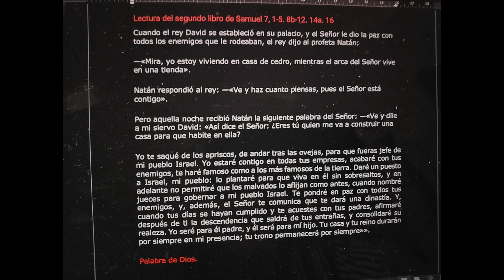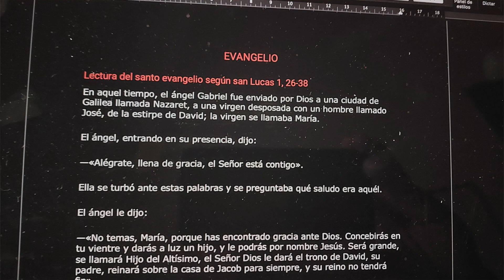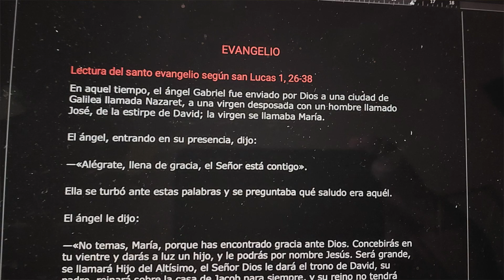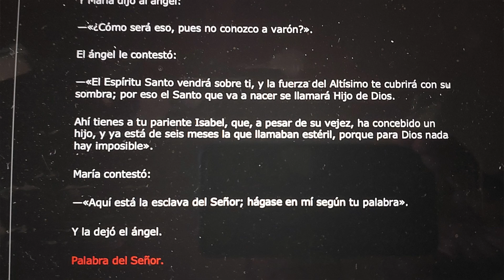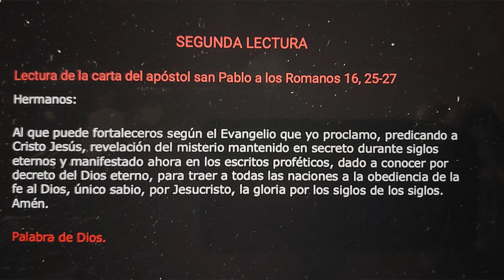IV Adviento B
Reflexión sobre los Textos Bíblicos del IV Domingo de Adviento, Año B.